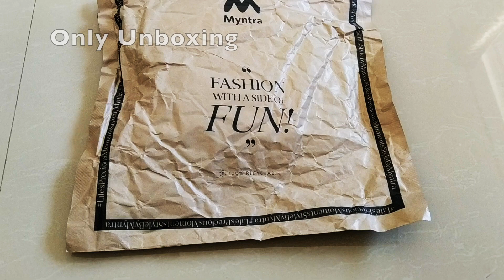BONKIDS Boys White & Olive Green Printed Cotton T-shirtSize: 4-5Y,Round neckLong, regular sleeves